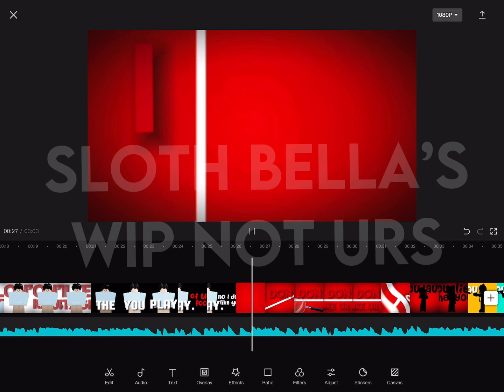WIP for Juniorseditcomp [pls tips/ideas]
tips?!
@Bob Productions Inc
[lol tagging capcut ppl that came to my head don’t ask]